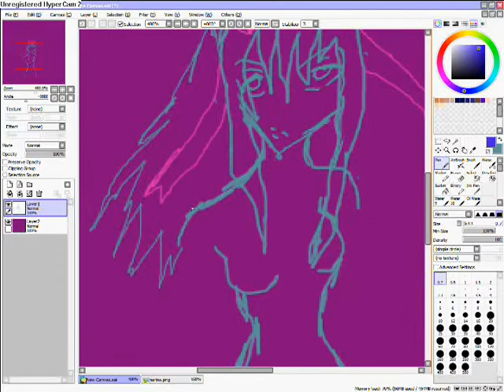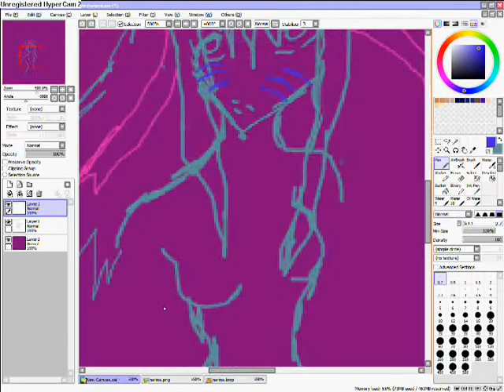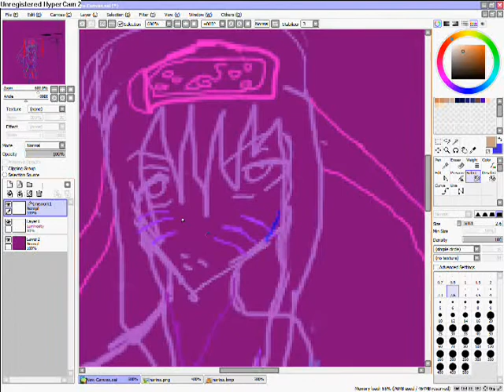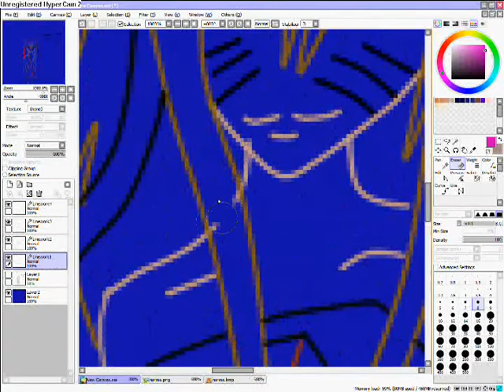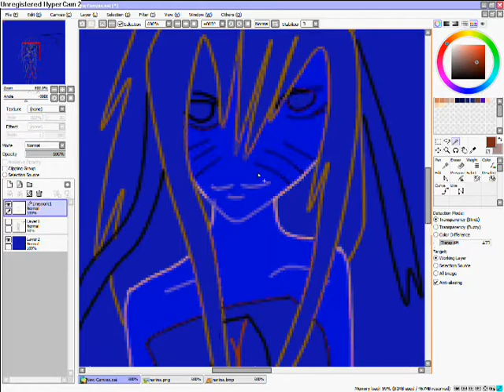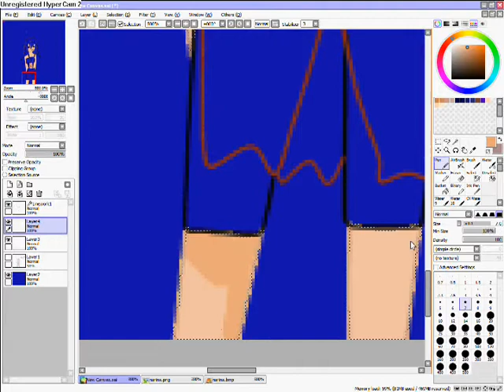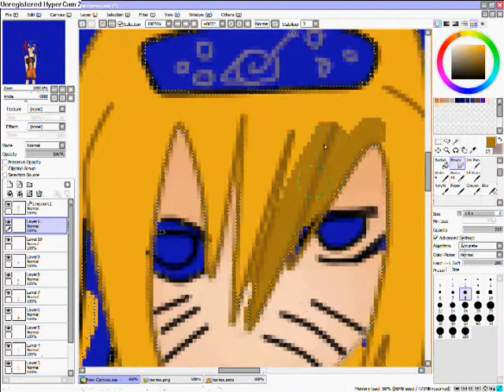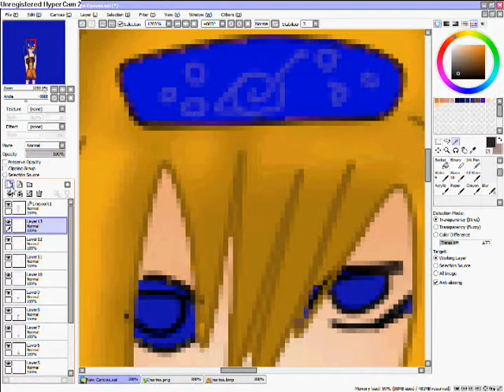paint tool sai how to edit narina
narina are naruto big sister i haop you enjoy